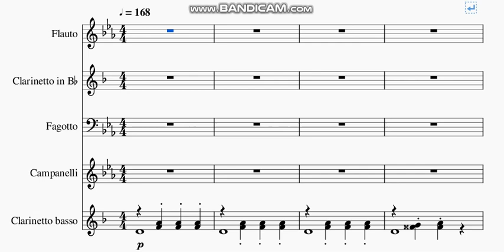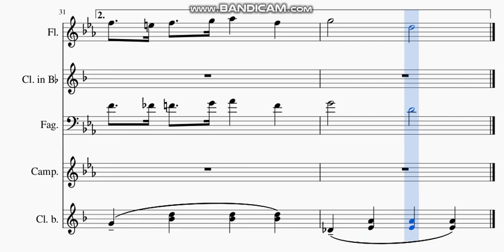Kevin Macleod - Scheming Weasel - orkiestra dęta drewniana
Miłego oglądania!!!

LAJKUJCIE